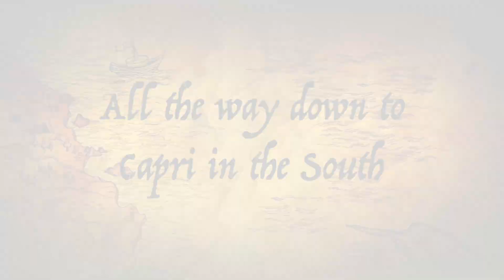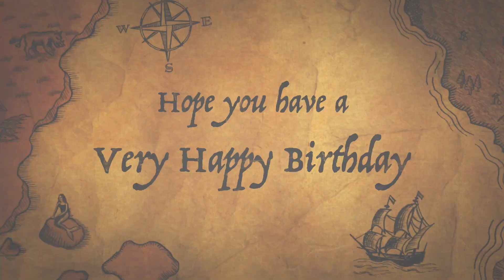2024 Birthday Greeting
Video Birthday greeting based on our recent 19 day excursion to Italy.